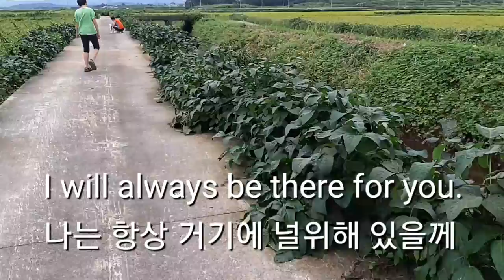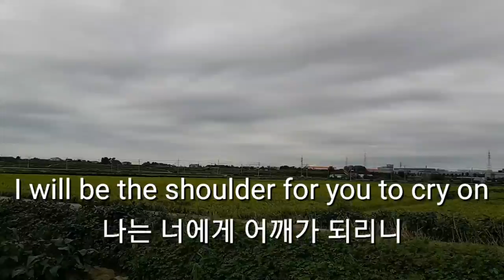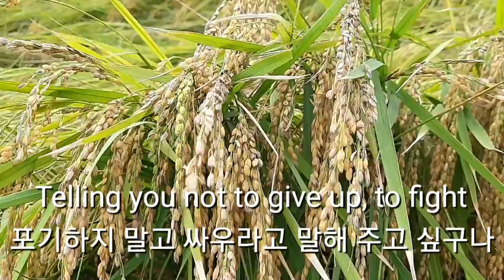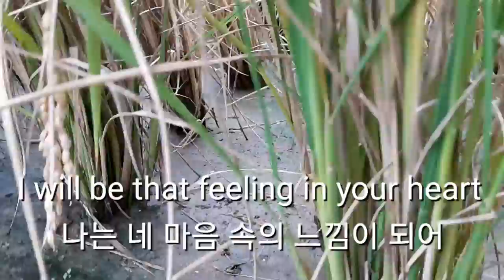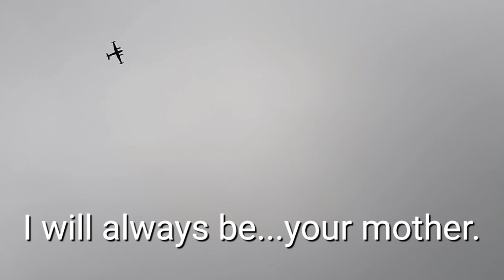I Will Be 나의존재는...English Poem : What is Being a Mother 부모가가 된다는 것은?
Being a Mother is what?
What do you think?
Mother can be anything?